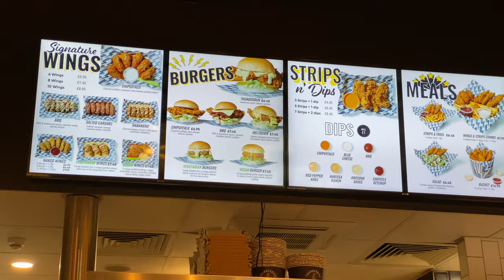WINNER OF WING FEST 2019 AWARD, DOES IT LIVE UP TO THE HYPE?! - THUNDERBIRD WINGS REVIEW | MUNCH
Does it live up to the hype?! We do the hard work of food reviewing so you don't have to. Thunderbird Chicken Wings is an award winning restaurant obtaining the 2019 Wing Fest trophy. In this episode, we traveled to Charing Cross (London) to review the restaurant and give our final verdict.